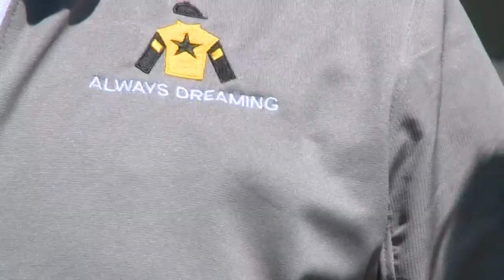Kentucky couple owns stake in Derby winner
Humbled and grateful, those are some of the words the couple used to describe what they say was a surreal experience this weekend. If you are a longtime WHAS11 viewer, you may recognize them.